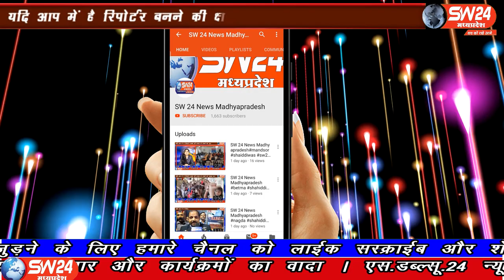SW 24 News Madhyapradesh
देश में लगातार कोरोना पॉजिटिव मरीजों की संख्या में इजाफा हो रहा है। जिसका असर अब ग्रामीण अंचलों में भी नजर आने लगा है। जिसका असर पठारी में देखने को मिल रहा है। विदिशा पठारी से आशीष सहेले की रिपोर्ट